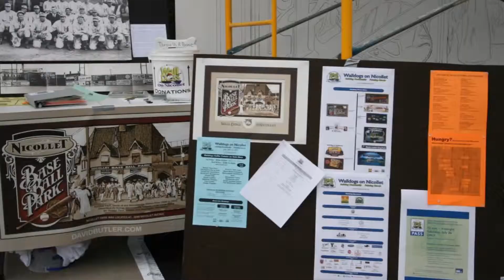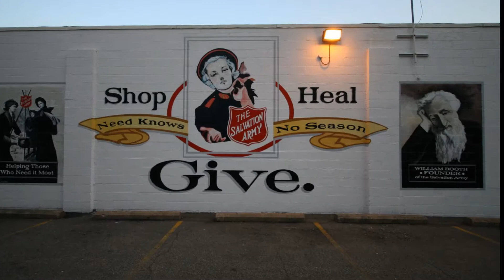WallDogs on Nicollet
Images from the 2008 Walldog Festival at Minneapolis, MN